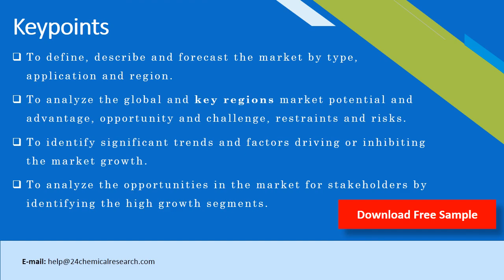Laundry Detergent for Institutional&Commercial Market Report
Laundry Detergent for Institutional&Commercial market is valued at US$ xx million in 2020 is expected to reach US$ xx million by the end of 2026, growing at a CAGR of xx% during 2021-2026.This report focuses on Laundry Detergent for Institutional&Commercial volume and value at the global level, regional level and company level. From a global perspective, this report represents overall Laundry Detergent for Institutional&Commercial market size by analysing historical data and future prospect. Regionally, this report focuses on several key regions: North America, Europe, China and Japan etc.